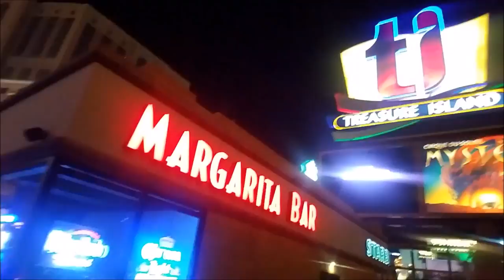1 Year wedding Anniversary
My 1 year Anniversary and I am happy with every decision I have made in my life. God have truly blessed me and my husband with an amazing life. The key to a successful relationship is hard work dedication and loyalty. You will always end up on top.